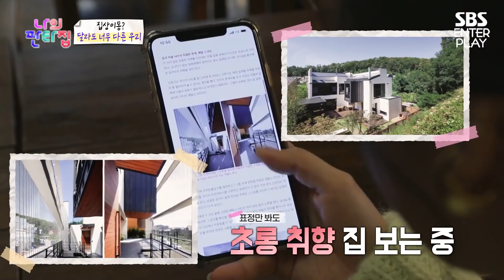1도 겹치지 않는 초롱이와 보미의 판타집🏠 [예능맛집X곱빼기/ 나의 판타집/ MyFantasyHouse|SBS방송]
1도 없어~ 우리의 접점~ 😥
넓은 집 초롱 VS 황토집 보미
모두 만족하는 지킬앤하이드급 판타집을 찾아서!

☞ 매주 수요일 오후 09:00